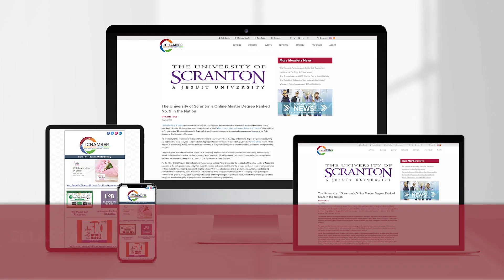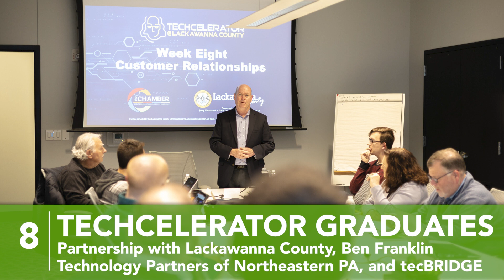The Chamber 2022 Year in Review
Each year The Chamber looks back to acknowledge and praise all the organization's volunteers, members, and business development success in the greater Scranton region.

The 2022 Year in Review outlines The Chamber's accomplishments in fulling its mission to attract, sustain, and grow businesses in northeastern Pennsylvania.